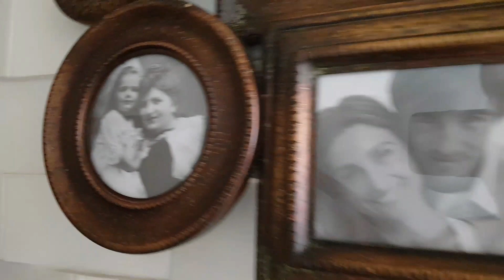Chesa House Model - Lancaster